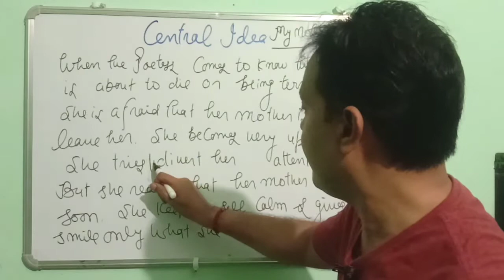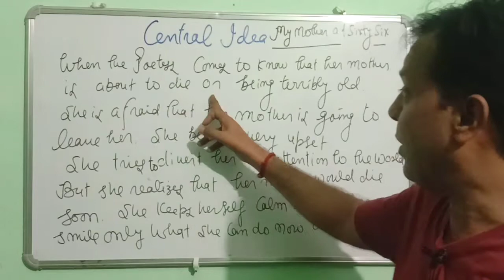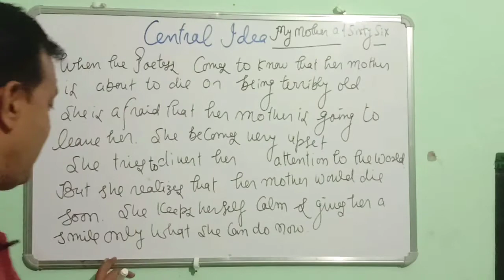My Mother at sixty six, Central Idea, class 12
Central Idea of the poem, My Mother at Sixty Six,
I have tried to give you the central idea of the poem in a very interesting manner.
mother at 66 class 12
mother at 66 class 12 in hindi
mother at 66 class 12 summary
mother at 66 class 12 animation
my mother at 66 class 12 in english
my mother at 66 class 12 in hindi line by line explanation
my mother at 66 class 12 in hindi movie
my mother at sixty six class 12 explanation my mother at sixty six class 12 explanation in English
my mother at sixty six class 12 summary my mother at sixty six class 12 explanation line by line
my mother at sixty six questions
my mother at sixty six mcq